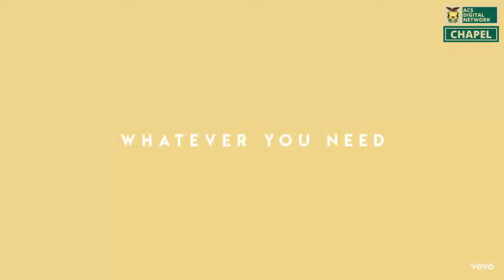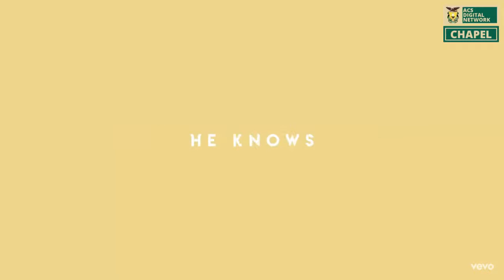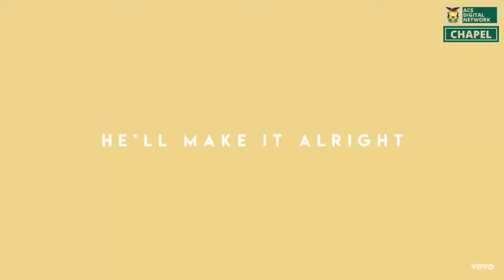Arlington Christian School: Chapel